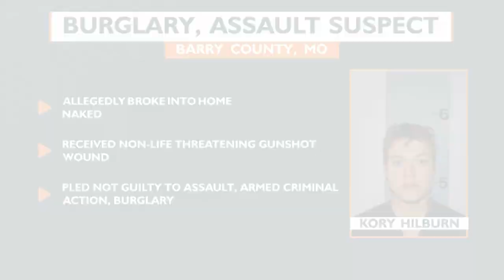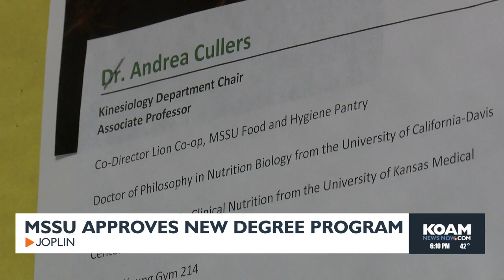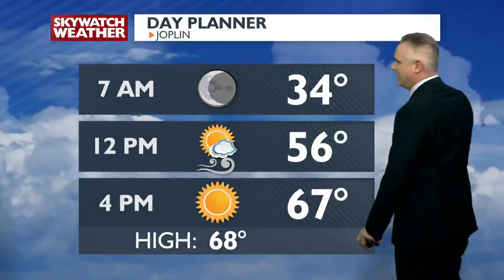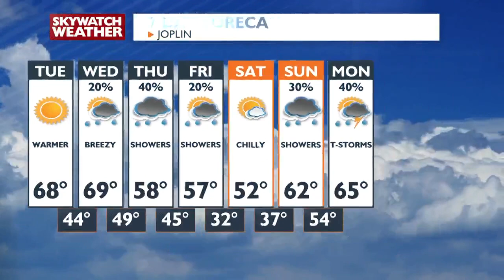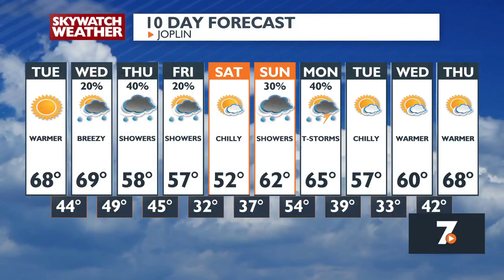6 PM Newscast - March 18